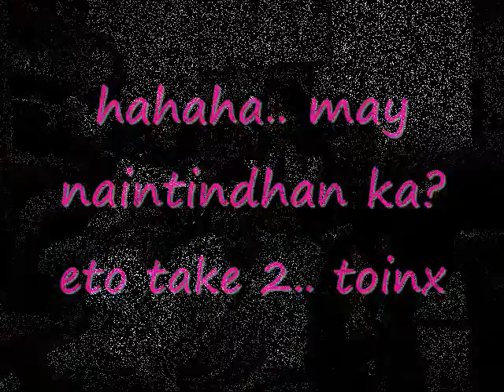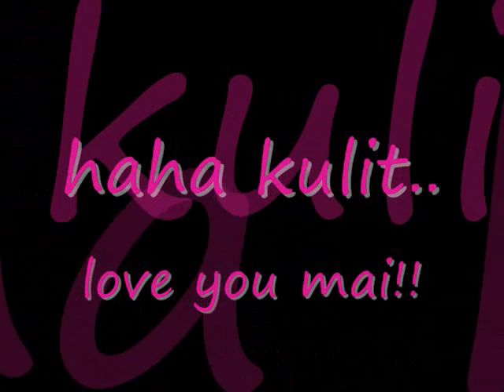may ann pecua's bday '09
a video meant to surprise one of my best girlfriends, maiasung. but she knew about it even before i got the chance to upload it.. ia!! happy happy birthday!! love you! smutee love! ahoo ahoo